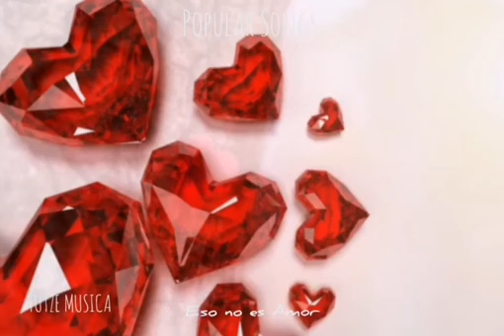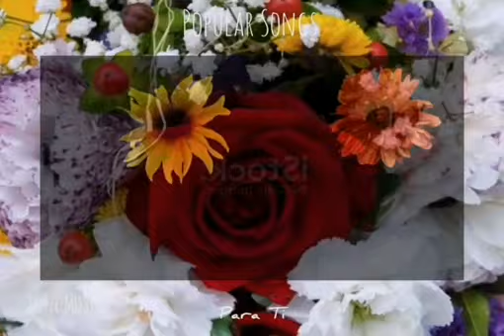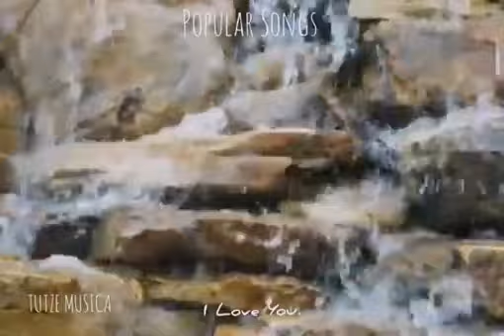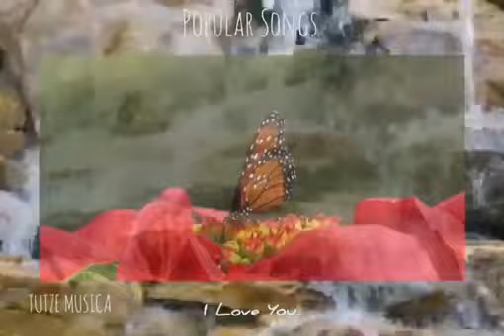DULCE MARIETTE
Productor.
TUTZE MUSICA.